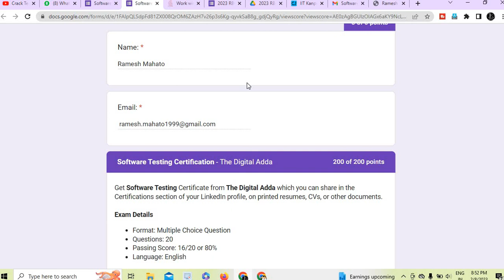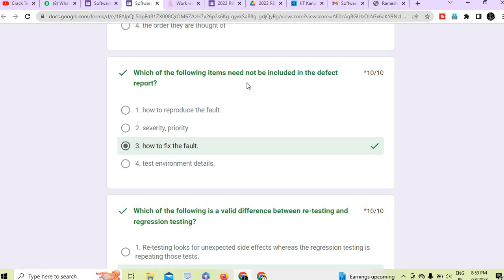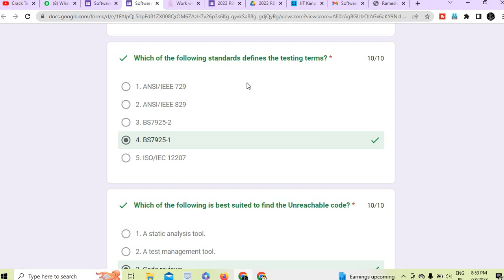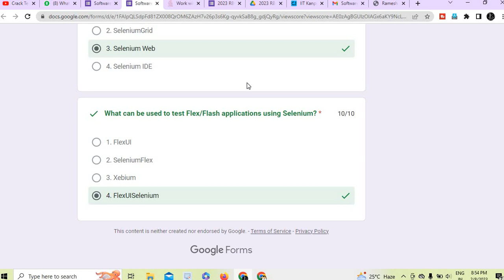Software Testing Free Certificate | Computer Software Certificate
✨ Topics Covered ✨

✨ Hashtags ✨
Thanks & Regards🙏:
Ramesh & Jigyashu